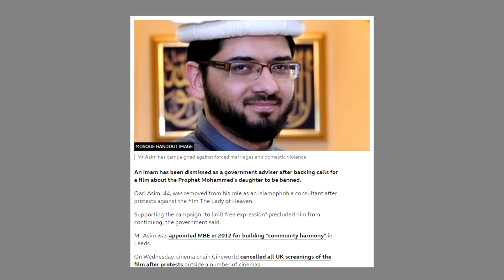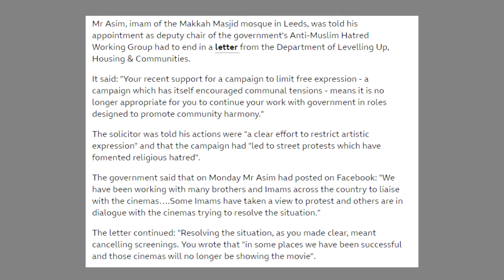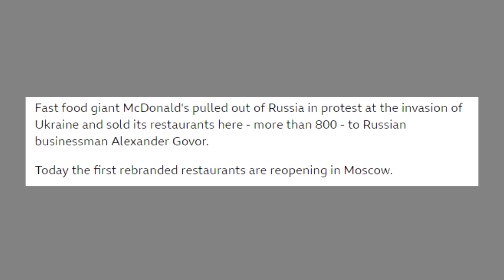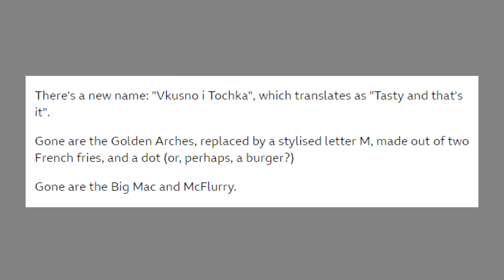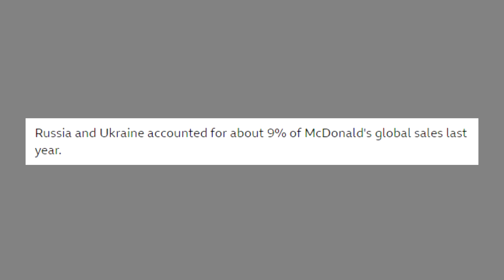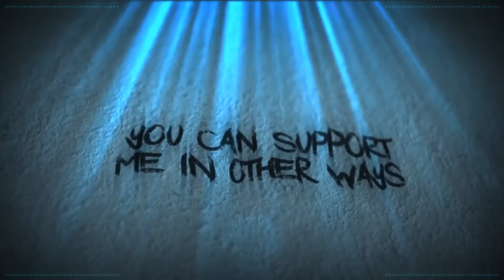Exhibition Of Stupid People No:180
Welcome, to the Exhibition of Stupid People.

Credits

Thumbnail Templates Drawn By:
Nesli

Scarlet Rot
Russ Mullins

Alexlbnz
Amy McKinley
Brutal Byte
Banished Rural
Dove and Daisy
ImaginaryXxXShadow
Karen Fernandez
Little Wolf
Mess The Moose
Noetic Justice
Poppy B

ACTango
Cecil Castillo
Jordan Falco
Laura Renwick
PiratesLoveRum
Puk Blundell

Adam Wood
BadOPCode
Blast Action
Christopher Henry
Damon Brett
Dolat
DomoDamo
Ellishka Wall
Kitti Minx
Lily_Undercoverintrovert
Liz Matthews
Madelyn
Michael Pettersson
Michelle Ralph
Natasha Field
Red Shirt Nathan
Norwesterly
Okienative
Paul Garra
Peculiar Shade
Prospero 058
Remington Dixon
Rinnie
Sally Cat
Shiori Hatagawa
TrupsLP